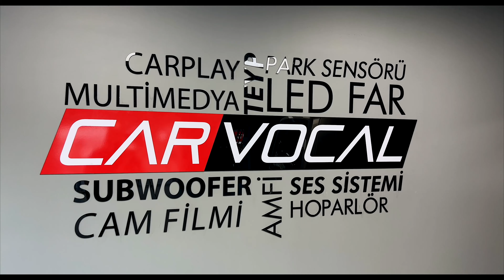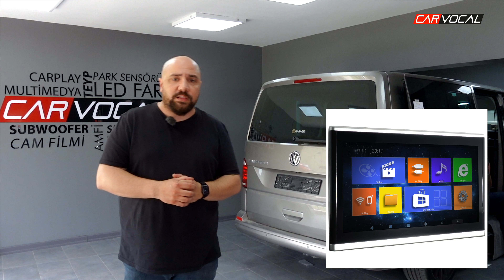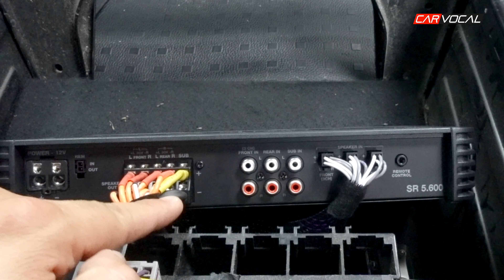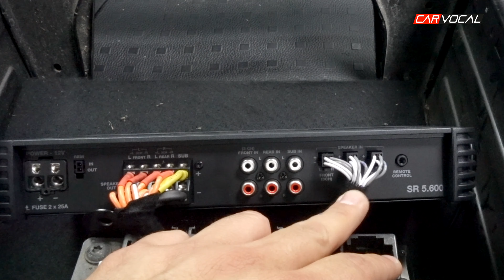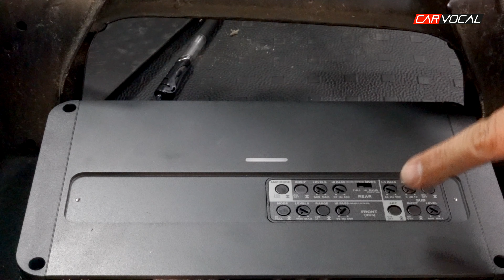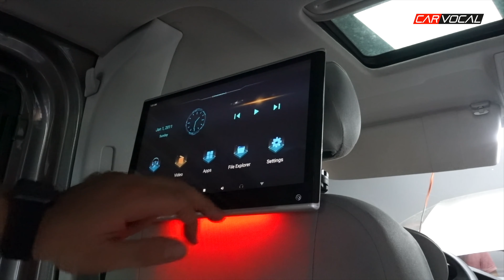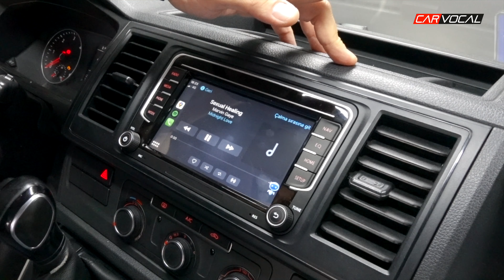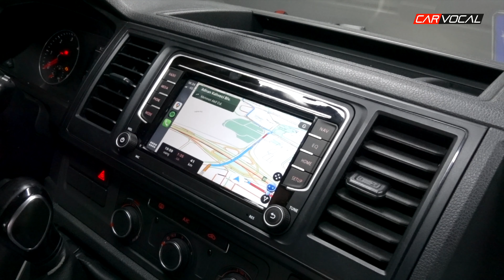VOLKSWAGEN TRANSPORTER SES SİSTEMİ | AUDISON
Carvocal' e hoşgeldiniz.

Bu videoda ki konuğumuz Volkswagen Transporter. Aracımıza ses sistemi uygulaması gerçekleştirdik.

Aracın ön kapılarında ve arka yan panellerde, Audison APK-165P komponent hoparlörlerini kullandık. Bununla beraber ön kapılarda hem tweeterlar, hem de hoparlörler değişmiş oldu.Arka panellere ise hopalör ile birlikte, tweeter eklenmiş oldu.

Aracın yine yan paneline MDF' den özel bir kabin yaptık. Bu kabinde de Audison APS-10D 30 cm subwoofer kullandık.

Tüm bu ürünleri Audison' un SR-5.600 amfisi ile besledik. 4 kanalına kapı, ve arka hoparlörleri girerken, kalan kanalı da subwoofer için kullanmış olduk.

Sistemde kullanılan tüm ürünleri internet adresimizden inceleyebilir, 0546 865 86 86 numaralı Whatsapp hattımızdan detaylı bilgi alabilirisiniz.

Mağazalarımız
İstanbul Şirinevler : 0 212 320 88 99 / 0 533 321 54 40
İstanbul Kartal : 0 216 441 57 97 / 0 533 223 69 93
İzmir Alsancak : 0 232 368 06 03 / 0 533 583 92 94
Bursa Nilüfer : 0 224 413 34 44 / 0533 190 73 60